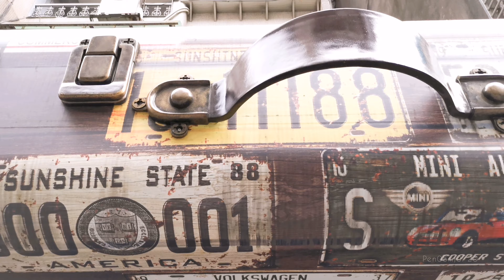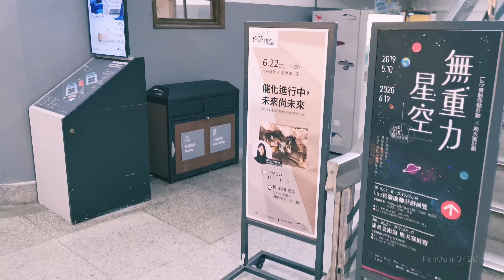觀自在 手機拍攝/APP剪輯 HUAWEI mate 20X Camera test